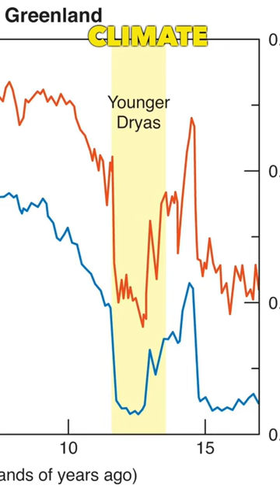Did a COMET hit Earth 12900 years ago? ☄️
This video explores the theory that a comet struck Earth approximately 12,900 years ago, causing widespread destruction and potentially contributing to the extinction of many species.

The impact of the comet is thought to have triggered a "mini ice age," known as the Younger Dryas, which lasted for about 1,300 years. Some scientists believe that this event may have had significant consequences for human civilizations at the time, potentially leading to the collapse of the Clovis culture in North America.

The extended video will be uploaded on my Patreon and it also discusses the evidence supporting this theory, including geological evidence of a large impact and the presence of high levels of comet dust in sediment layers from the period. It also explores the potential implications of this theory for our understanding of Earth's history and the history of human civilization.